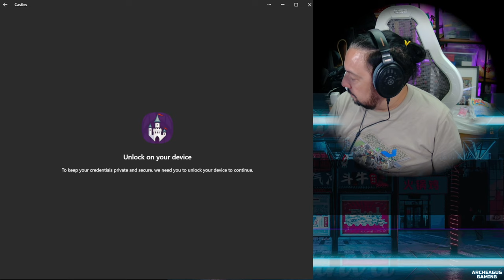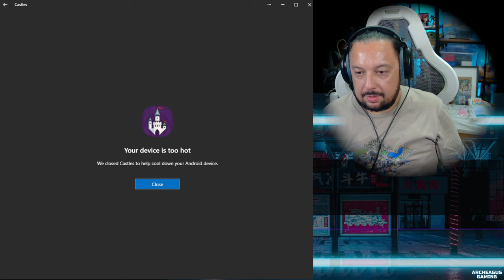Archeagus Plays - Elder Scrolls Castles (Samsung Fold 6 & Phone Link, Bluetooth Audio Receiver apps)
Using Phone Link and Bluetooth Audio Receiver (Microsoft Store App), I attempted to record gameplay video and audio respecively to OBS while casting to my PC display.

This worked rather poorly, with a rather poor framerate, up until my Samsung Galaxy Z Fold 6 overheated and forced the app to shut down.